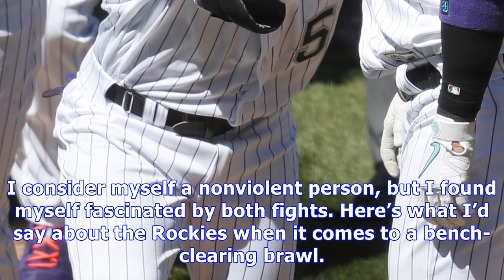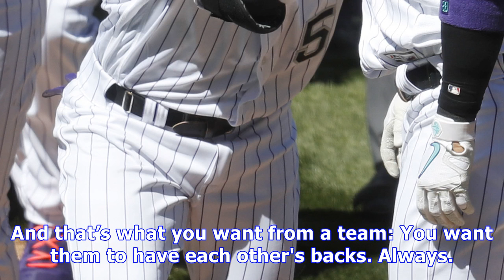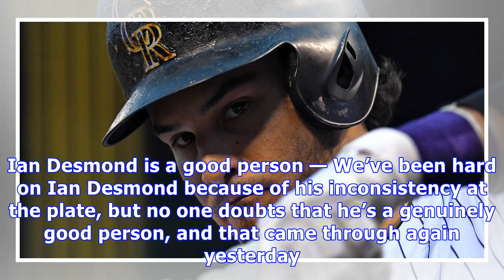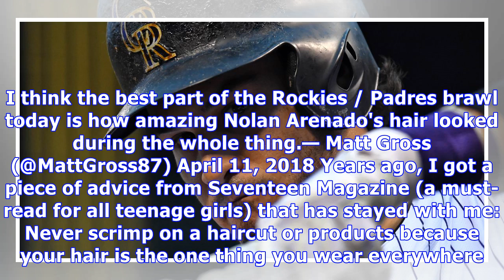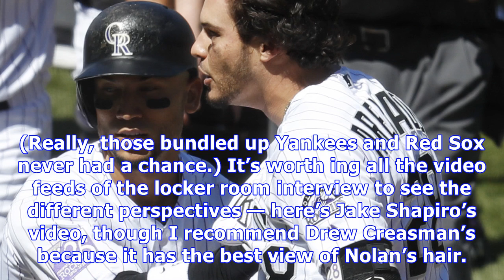Notes on the rockies-padres brawl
It turns out Elton John missed it: Fighting isn’t limited to Saturday nights. Wednesdays are perfectly good, at least in Major League Baseball. By now, you've heard of the Rockies-Padres brawl during a sunny afternoon game at Coors Field. The Padres said this was retribution for the Rockies throwing at three of their hitters, with one ending up in the hospital; the Rockies say these were honest errors. The brawl has gotten a lot of attention (for example, see here, here, and here) not to mention...